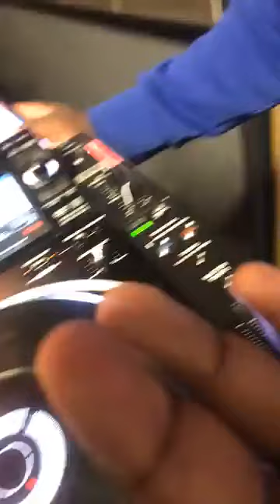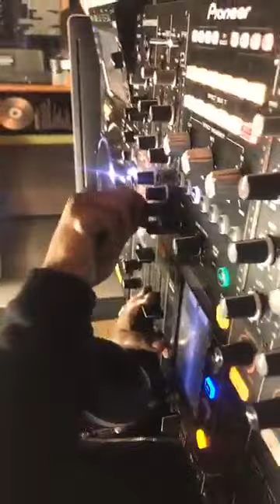DJ Shimza Live on Metro FM iBelieve (26 August)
Tracklist to follow.